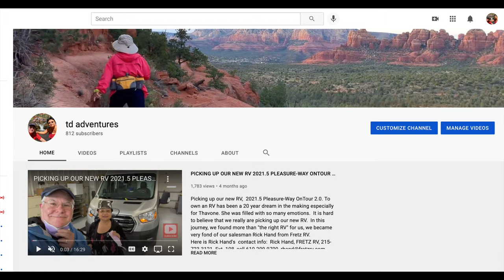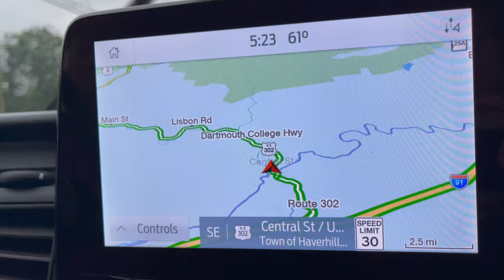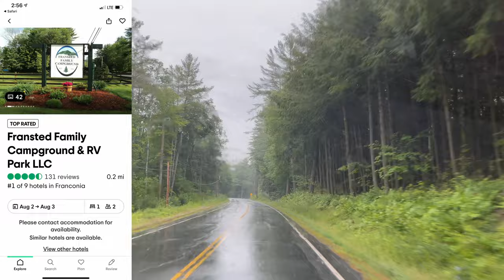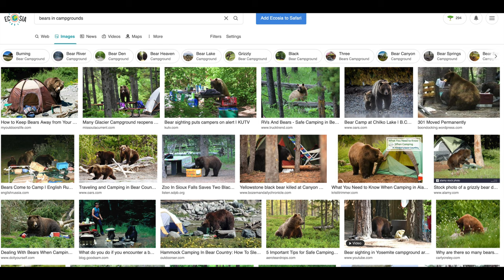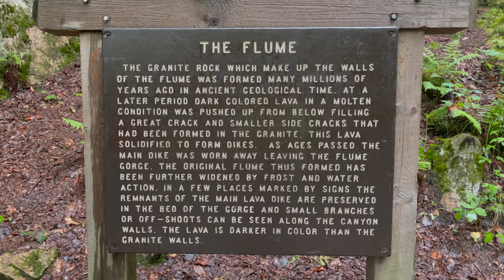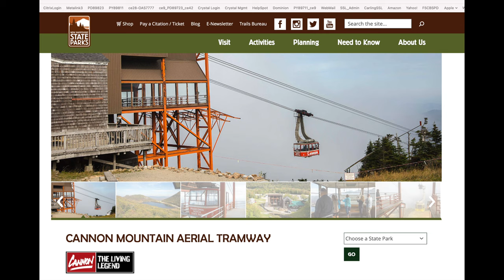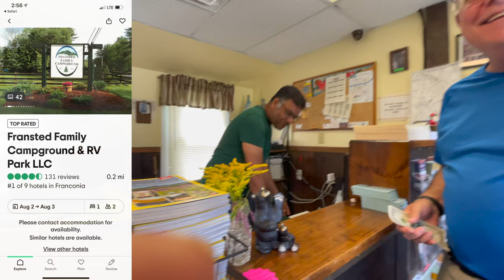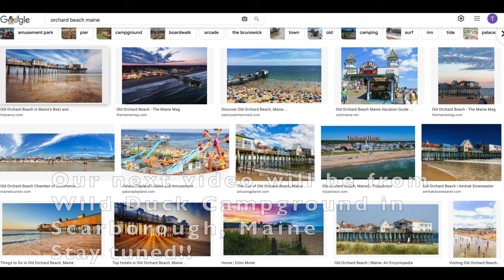FLUME GORGE/LOST RIVER GORGER /RV NEWBIE/4th TIME AT A CAMPGROUND/1st PRIVATE CAMPGROUND/ONTOUR 2.0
This is our 4th time at a campground with our 2021.5 Pleasure- Way OnTour 2.0.  It is also our 1st time staying at a private campground, Fransted Family Campground in New Hampshire. The campground was nice and our visit to Flume Gorge and Lost River Gorge were wonderful.

Video edited and written by Thavone, narrated by David